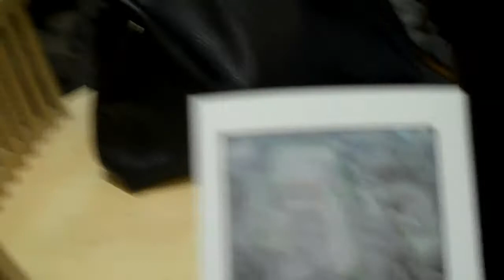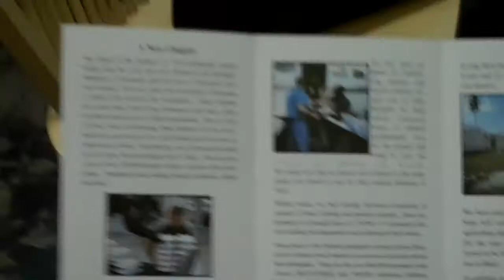Consolation Center Haiti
Consolation Center Haiti is a wonderful new center focusing on the safety, education and health care for restavek and orphaned girls in southern Haiti. Their goal is to empower young girls to become leaders of their community. They provide a loving and safe environment for them to grow. They provide health care and education. Their goal is to grow to 32 girls by the end of the year. You can reach them from their Facebook page;